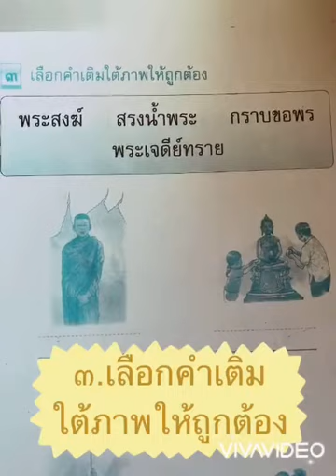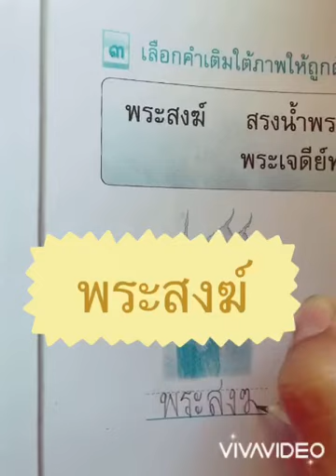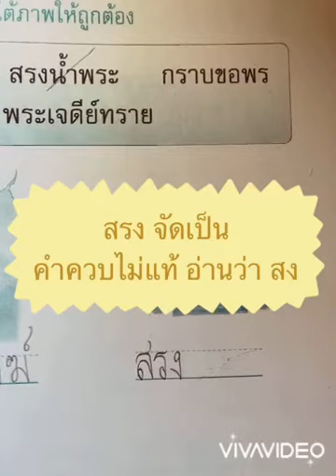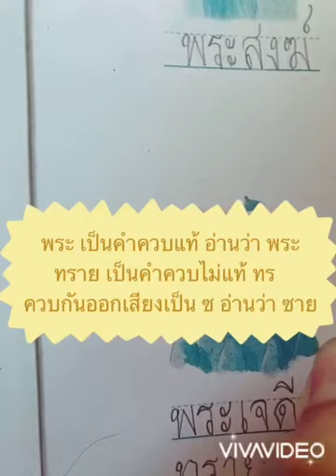คลิปที่ 1 26 ม ค 64